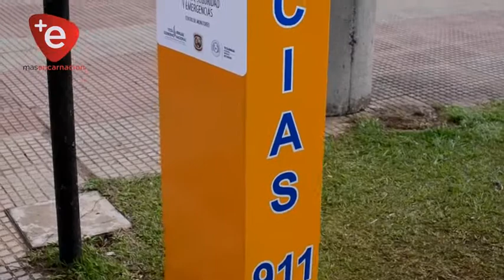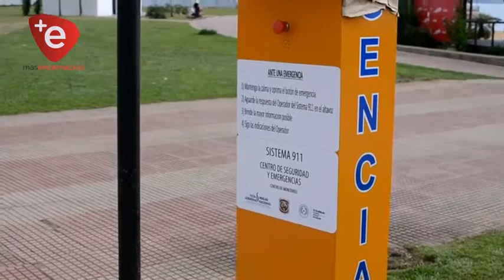PULSAN BOTONES DE PÁNICO PERO PARA BROMAS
En Encarnación se han instalado 10 botones de pánico, en diferentes sectores de la ciudad, este equipo sirve para alertar a la Policía Nacional de algún hecho delictivo, pero los encargados de recibir la llamada de emergencia lamentaron el mal uso que le da la ciudadanía a dicho elemento de seguridad, todas las comunicaciones son falsas, el botón por lo general es pulsado por niños.